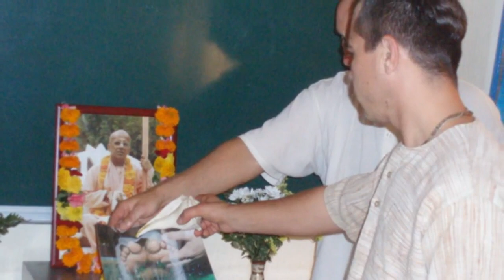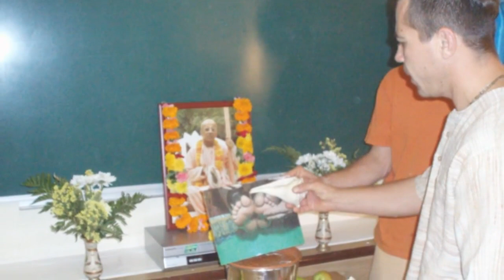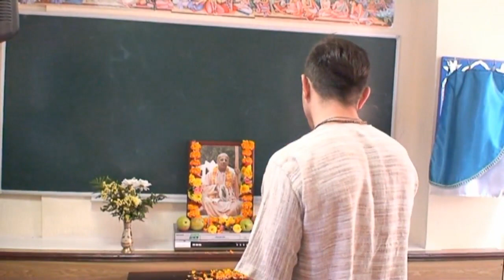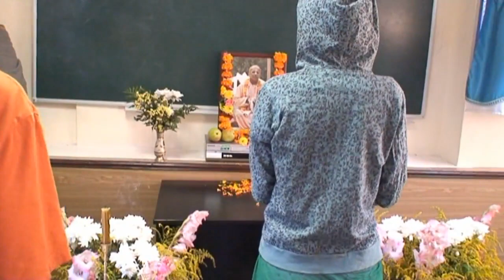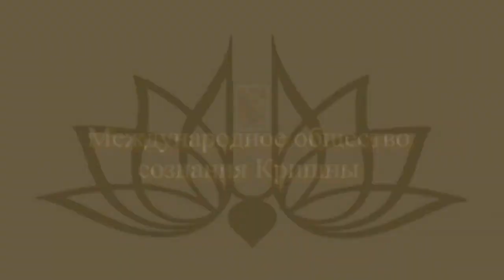Vyasa-puja G.K.G. - 2009 ISKCON Dnipro Ukraine